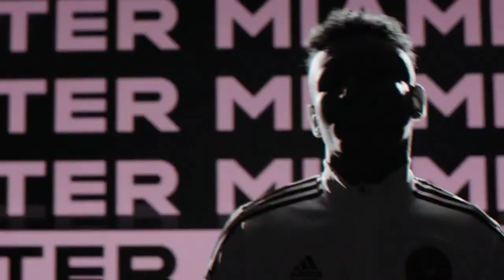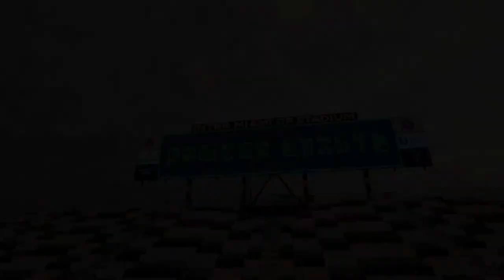Domino Saints - FIFA21 Music Festival LIVE Performance!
DOMINO SAINTS
FIFA 21 World Premiere

FIFA 21 World Premiere  Performance

Produced by: Toro Artists Music & Saints Republic

Production Manager: Rick Corrales
Production Assistant: Will Barrios

Sound Engineers: Yamil Joglar & Gustavo Soler

Audio Mixing: Pepe Ojeda

Video Crew Members:
Geraldo Guillen
Nestor Tamer
Claudia Calle
Gerardo “Toto” Gonzalez
Sebastian Toro “Cu4tro”

Video editing: Kevin Quiles

Choreography: Robert Davis
Dancers: Alex Jackson, Vanecia Ashantee

Electric Guitar: Alexander Coombs
Bass: Leo Brooks
Keys: Edgar Perez
Drums: Jorge “Gio” Montanez

Makeup: Sandra Madjdi & Team

More Special thanks to:
EA Sports
Raphi Lima
Gaby Metalico
Hi Music Hi Flow
Luis Otero
BMG
Eli Ponce
Mariana Migliore
InnerCat Music
Inter Miami CF
Mike Ridley
Alyssa Gentile
Eva Davis
In-Focus Events
Art & Sounds Orlando
Sound Barrier USA